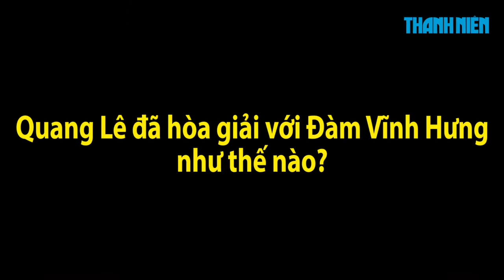Clip độc quyền ca sĩ Quang Lê nói về nụ hôn của Đàm Vĩnh Hưng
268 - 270 Nguyễn Đình Chiểu, Phường 6, Q.3, TP HCM